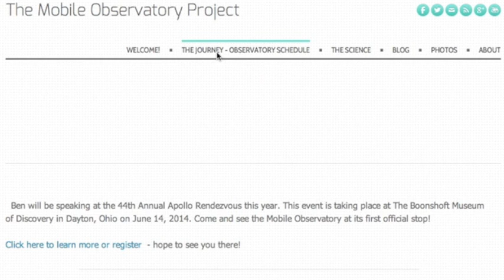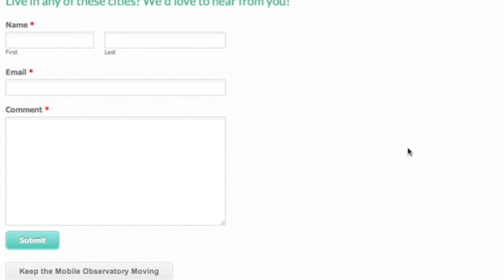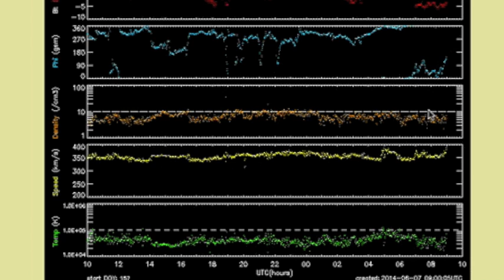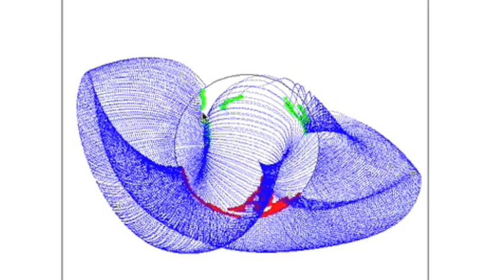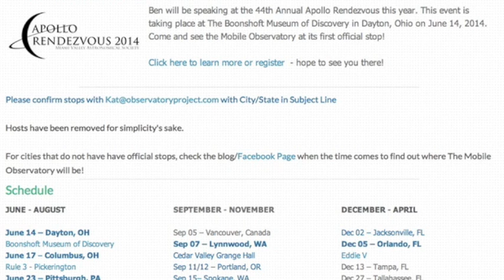S0 News June 7, 2014 | M Class Solar Flare, Project Update